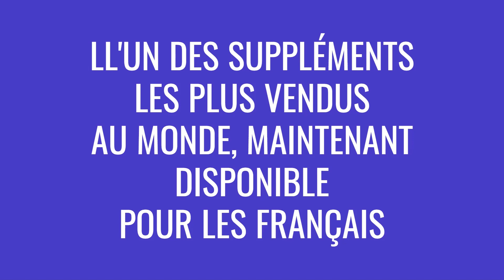Glucotrust Examen GLUCOTRUST AVIS Glucotrust en France La Verité Glucotrust en Français 2022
Glucotrust - Examen

👉J’ai aussi deux alertes vraiment importantes, alors faites très attention à ce que j’ai à vous dire. La première chose que vous devez savoir sur Glucotrust est : soyez prudent avec le site Web que vous allez acheter Glucotrust, car Glucotrust n’est vendu que sur le site officiel. Pour vous aider, j’ai laissé le lien vers le site officiel dans la description de cette vidéo.
Alors qu’est-ce que Glucotrust? Il fonctionne vraiment? Et la réponse est oui! Le glucotrust fonctionne oui et après de nombreux tests en laboratoire, les chercheurs ont identifié qu’il existe une formule naturelle avec des ingrédients concentrés qui, tout en provoquant la perte de poids, contrôlent également le diabète et la glycémie des hommes et des femmes. Ce sont deux des problèmes de santé les plus courants dans le monde et des études montrent qu’ils sont étroitement liés.

👉Donc oui, vous pouvez faire confiance à ce produit, il y a beaucoup de gens qui ont de grands résultats avec Glucotrust et vous pouvez avoir des résultats aussi bien. Cependant, vous devez garder à l’esprit que chaque corps réagira d’une manière unique. C’est un peu évident, mais je vous le dis pour que vous soyez réaliste sur votre traitement et vos attentes.
Il y a quelque chose de vraiment important à propos de ce produit que vous devez savoir avant de l’acheter : vous pouvez tester Glucotrust pendant 180 jours et si vous ne voyez pas les résultats, ou si vous ne l’aimez pas pour une raison quelconque, ils vous donneront votre argent.
De plus, pour que Glucotrust fonctionne, vous devez prendre le traitement au sérieux. La posologie recommandée est d’une capsule par jour. Vous pouvez voir les résultats initiaux au cours du premier mois, mais la plupart des gens obtiennent de meilleurs résultats après trois mois d’utilisation de ce produit.

👉Il est également important que vous sachiez que Glucotrust n’a pas d’effets secondaires, car il est 100% naturel et apporte donc de nombreux bénéfices à votre santé. Vous pouvez utiliser ce produit même si vous n’avez pas ces problèmes. De cette façon, vous prendrez soin de votre santé préventivement, en évitant d’être obèse ou d’avoir du diabète.

👉J’ai enregistré cette vidéo, d’abord pour vous dire de faire attention avec le site que vous allez acheter Glucotrust et aussi, si vous achetez le produit, faites le bon traitement. Rappelez-vous de garder à l’esprit que vos résultats peuvent être différents des autres, car chaque organisme agit d’une manière unique. J’espère vraiment que cette vidéo vous a aidé et j’espère aussi que Glucotrust aidera vraiment à améliorer votre vie et apportera beaucoup d’autres avantages que ce produit favorise. Merci de rester jusqu’à la fin de cette vidéo! Si vous avez des questions, laissez-les ici dans les commentaires. À plus tard!